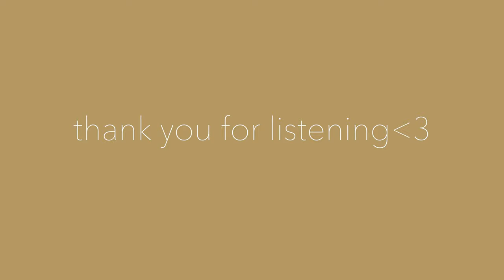film camera ASMR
Please enjoy this ASMR :)